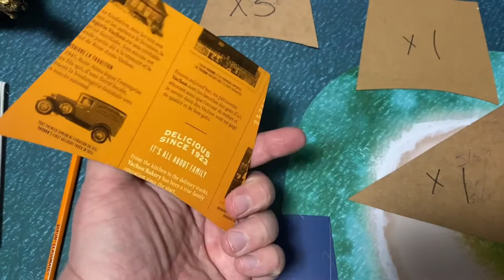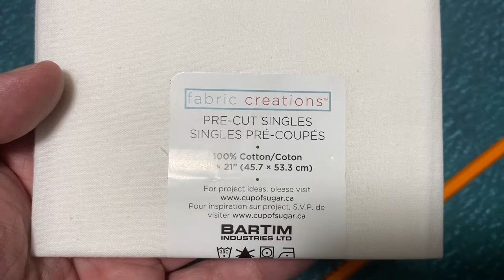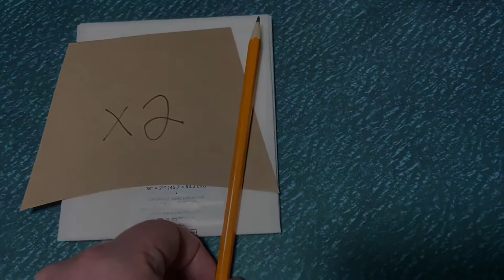How I make sails for a Blood & Plunder Galleon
In this video I show the steps I take to make sails for a Blood&Plunder Galleon. I also show how to put a design on them.